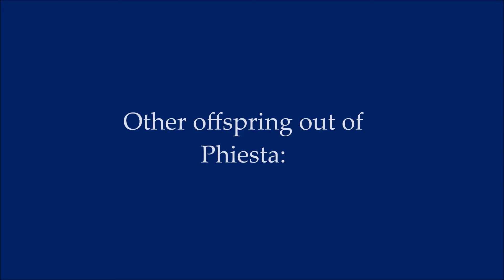Chiquita - hunter prospect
Chiquita - 2014 steel grey mare by Beaulieu's Conquest out of Phiesta (Phantast/Cathedral Bells xx)
2nd time freejumping